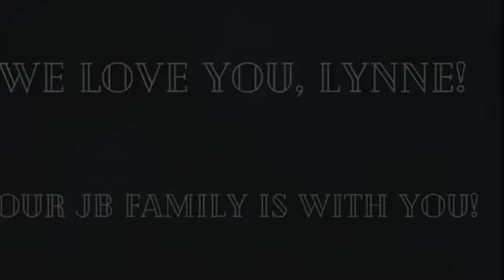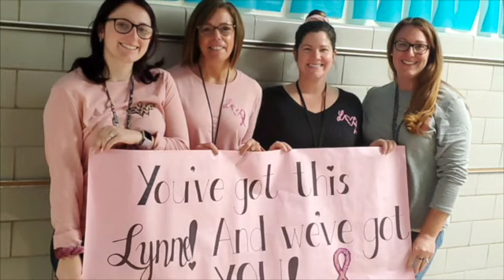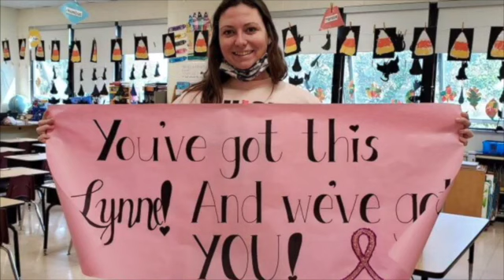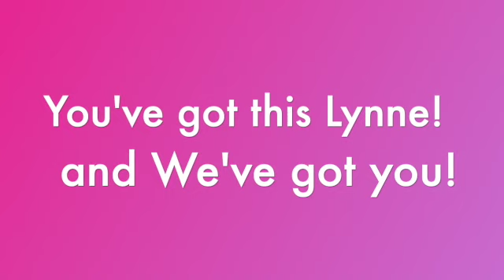Lynne SD 480p